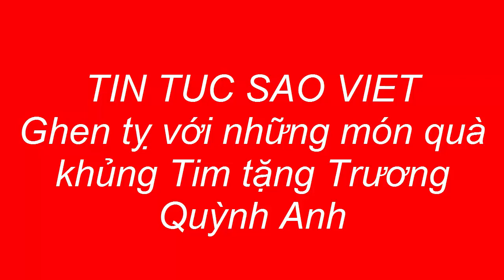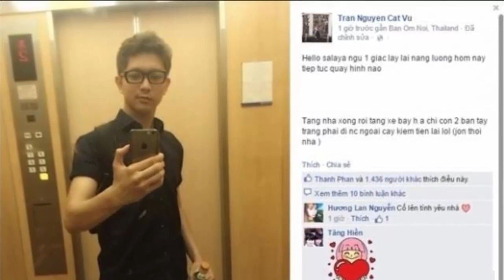Tin tức Sao Việt_Ghen tỵ với những món quà khủng Tim tặng Trương Quỳnh Anh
Anh chàng Tim luôn thể hiện tình yêu với Trương Quỳnh Anh bằng những món quà bất ngờ có giá không mềm chút nào.